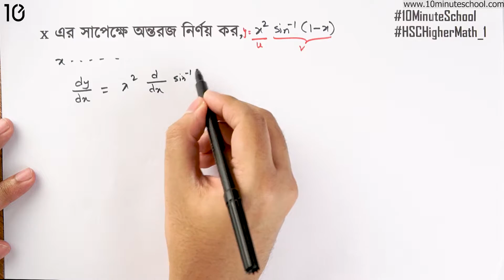০৯.৭৭. অধ্যায় ৯.৬ : অন্তরীকরণ - সমস্যা নং ৫অন্তরজ নির্ণয় x^2.sin^-1 (1-x)